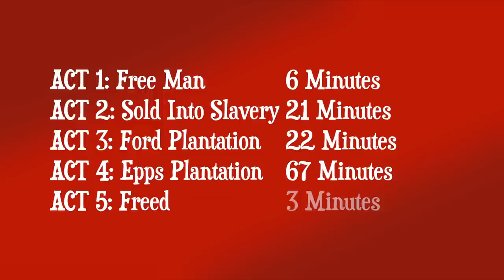12 Years A Slave - How Steve McQueen Uses Violence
In this episode we take a closer look at how Steve McQueen uses violence in his best picture winning masterpiece 12 Years A Slave.

12 Years A Slave. McQueen. Fox Searchlight Pictures, 2013.

Soundtrack
Solomon Composed by Hans Zimmer